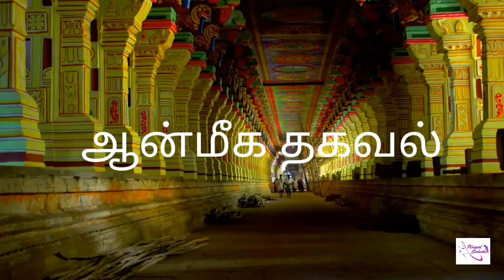அலமாரியை சரியாக பயன்படுத்தும் விதம்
In this video I explained about how to use the alamara in eight way for wealth and prosperity.
ungalsahothari